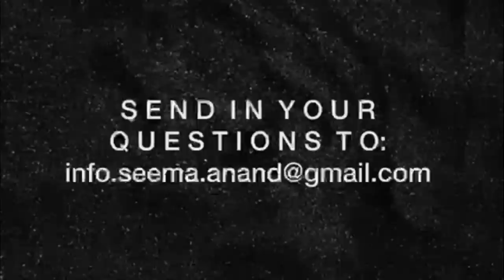From the KamaSutra to 2020 | Seema Anand with Ranveer "BeerBiceps" Allahbadia from The Ranveer Show!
Welcome back to my Podcast! This week, I welcome a special guest, Ranveer Allahbadia: Youtuber, Entrepreneur and one of my favorite influencers on the platform!